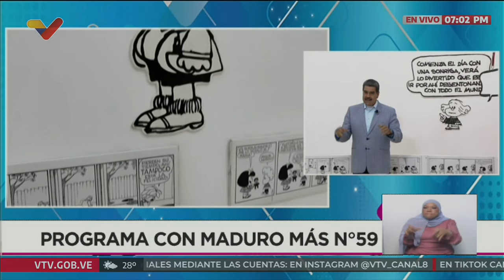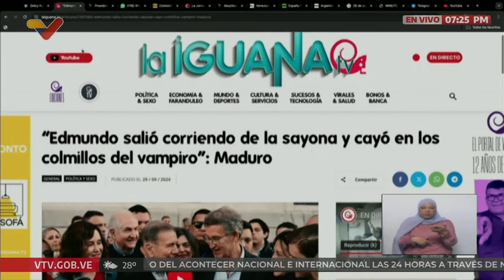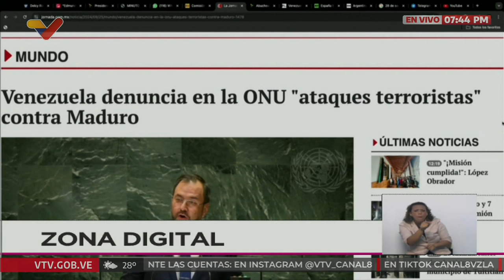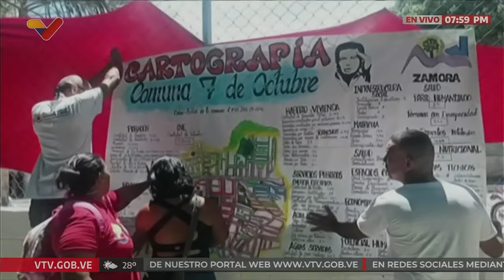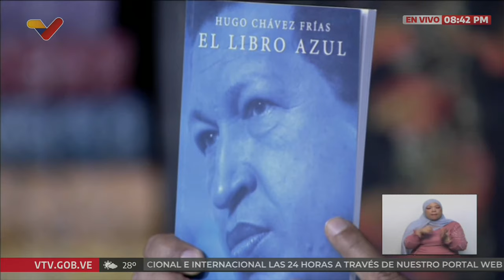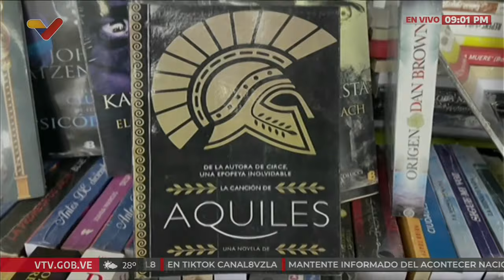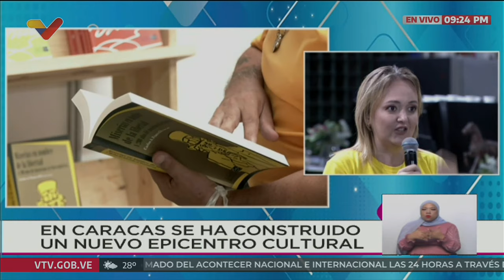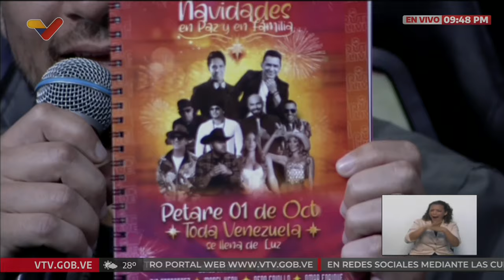Con Maduro Más desde la Galería de Arte Nacional, 30 de septiembre de 2024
Programa completo del Presidente de Venezuela, Nicolás Maduro, desde la Feria del Libro de Caracas realizada en la Galería de Arte Nacional (GAN) en Caracas, 30 de septiembre de 2024. Temas como la exposición de Mafalda,  los ataques de Israel al Líbano, la Feria del Libro y varios otros.

USDT o Bitcoin (BEP20): 0xef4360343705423a24119205eeb1de2a10fd23f4